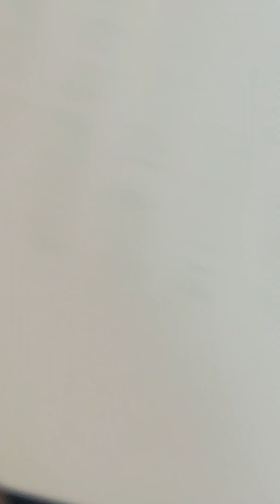Women Fellowship and Counseling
CCC New Jersey Parish July 2023 Harvest Weekdays Program Event